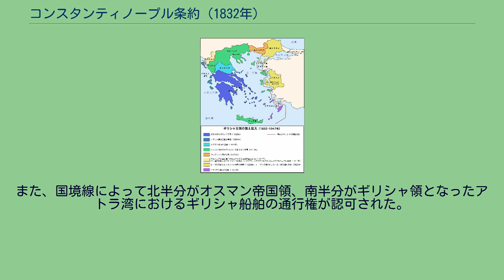コンスタンティノープル条約 (1832年)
コンスタンティノープル条約(1832年)は、1832年2月に始まったコンスタンティノープル会議でイギリス、フランス、ロシアの列強とオスマン帝国との間で署名され、ギリシャの独立が正式に承認された条約である。
ギリシャ領土の変遷: 1832年、独立時のギリシャ領 1864年、イギリスより割譲された地域 1881年、オスマン帝国より割譲された地域 1913年、バルカン戦争後に得た地域 1923年、ブルガリアより割譲された地域 1920年、セーブル条約により割譲されることになっていたが、1923年、ローザンヌ条約で失った地域 1947年、イタリアより割譲された地域 1827年10月20日、ギリシャ独立戦争の最中に発生したナヴァリノの海戦はギリシャの独立を決定付けた。
そして1828年当初、ギリシャ初代大統領としてイオアニス・カポディストリアスが仮首都ナフプリオに到着した。
カポディストリアスはギリシャ独立のために可能な限り広い領土の確保、列強からの資金確保を行い、ギリシャを可能な限り良い条件で独立させるよう、元ロシア外交官としての国際的経験と才能を用いて東奔西走した。
しかし、ナヴァリノの海戦以降、オスマン帝国スルタンの要請でエジプトからペロポネソス半島へ遠征していたムハンマド・アリーの息子イブラーヒーム・パシャが駆逐されると列強各国はギリシャへの関心を失い、1828年ポロス島で開かれた会議ではそれまで認められていたギリシャ国境線があまりにもギリシャに都合が良い条件であるとして却下された。
さらにギリシャ領についてはペロポネソス半島は確実であったが、イギリスの外務大臣パーマストン子爵を含めたギリシャ独立支持者らが強く求めていたアテネを含む地域、アッティカでさえも除外される可能性もあった。
このため、カポディストリアスは論議の余地のあるコリントス湾の北方を得るためにアッティカ、ボエオチアを通過してその北方、アカルナニアなどをそれぞれ占領、さらにクレタ島へはマブロコルダトスを派遣して占領を試み、キオス島にはギリシャ独立主義者であるフランス人、ファブヴィエに占領させた。
結局、ギリシャ軍はアルタ湾までの地域やアッティキなどの占領に成功、クレタ島、キオス島の占領には失敗したが、カポディストリアスはギリシャが生き残るにはペロポネソス半島のみでは無理であることを訴え、オスマン帝国の圧力に抵抗することは不可能であると主張した。
しかし、1829年３月に開催されたロンドン会議ではクレタ島、サモス島を除いたアルタ - ボロスを結ぶ線を国境とし、ギリシャ軍が進出していたアカルナニアから撤退することを求め、一年後、アカルナニアをギリシャに含めないことが記載された外交覚書が交わされた。
しかし、条約の成立は、ロシア、オスマン帝国間で露土戦争 (1828年)が発生したことで大きく立ち遅れた。
1829年、露土戦争の講和条約としてアドリアノープル条約が結ばれるとオスマン帝国は1827年7月のロンドン条約で規定されたギリシャに関する問題を全て受け入れたが、ギリシャが完全独立を目指すことで列強国はギリシャを出来うる限り小規模に止めようとしていた。
そのため1829年3月、ロンドンで結ばれた外交覚書でギリシャはオスマン帝国宗主下で列強三国の保護下で王国として独立することが提案された。
さらに条約の成立を遅らせた出来事があった。
当初ギリシャ国王への就任を要請されていたレオポルド(後のベルギー王レオポルド1世)がギリシャとオスマン帝国との国境線が列強にとって都合の良いように変更されたことに強い不満を持ち、また、ギリシャ初代大統領カポディストリアスによる悲観的なギリシャの将来像について説明を受けたことで一旦、受諾していた国王への就任を1830年5月、辞退した。
1830年5月、レオポルド1世が国王候補から辞退し、またフランス7月革命の混乱などから、国境問題は最終的にギリシャの新政府がイギリスで作られるまで決着しなかった。
パーマストンはアルタを西端、ヴォロスを東端とする国境線を承認した。
しかし、バイエルン王国の全権大使がイギリス、フランス、ロシア大使と交わしたクレタ島に関する秘密協定は実を結ばず、クレタ島は1830年のロンドン議定書において1840年までオスマン帝国下でなかば独立状態であったムハンマド・アリー朝エジプトの支配下となった。
また、サモス島もキ...